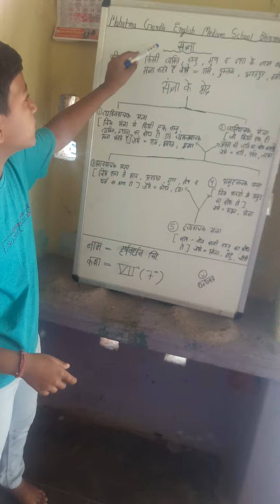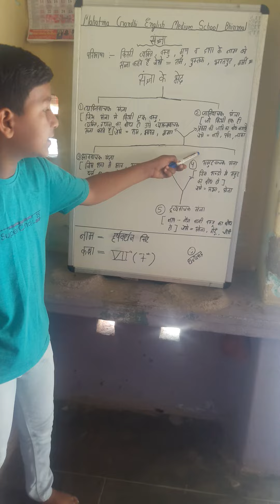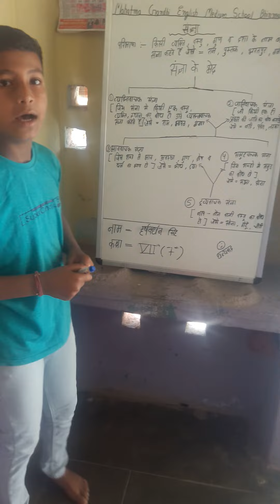Harshvardhan Singh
संज्ञा